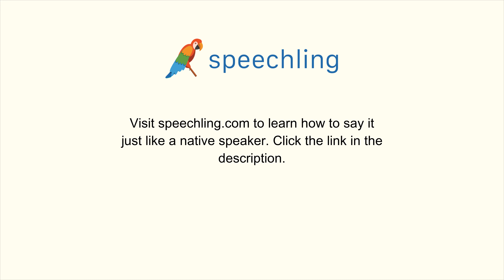How to say "Theory" in Portuguese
Male Voice:
Teoria

Female Voice:
Teoria

Male Voice Translation:
Theory

Female Voice Translation:
Theory